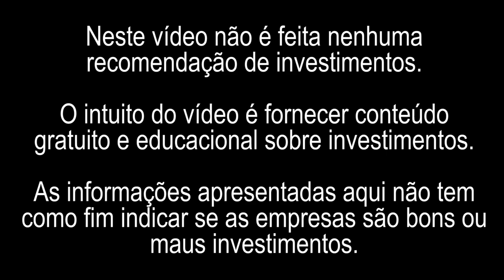PORQUE VOCÊ DEVE COMPRAR AS AÇÕES CADA VEZ MAIS CARAS? I TOP AÇÕES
Quando um produto é bom o preço sempre sobe. Veja o exemplo da Coca-Cola, Apple, Ferrari, Rolex. Faz sentido comprar sempre mais caro. Se você olhar os gráficos de ações TOP vai perceber que ao longo dos anos os preço sempre estão aumentando. E quando por um motivo aleatório faz com que os preços caiam é motivo de comemorar e encher o carrinho. Isso faz sentido para você? Pra mim faz muito sentido.